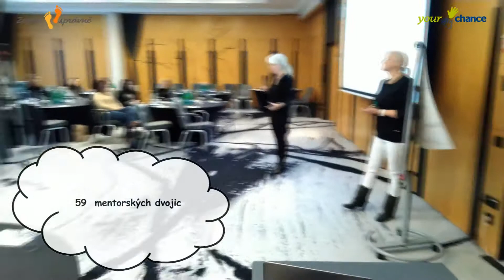aftermovie ze Setkání mentorů a mentee, 10. 11. 2019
První celorepublikové setkání mentorů a mentee "Ve dvou se to lépe táhne" v Hotelu NH Praha seznámilo mentorské dvojice z celé ČR. Individuální mentoringový program je jednou z aktivit projektu Začni správně obecně prospěšné společnosti yourchance.